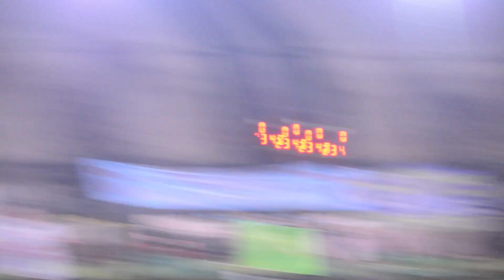BARBAROS MADRİD : 1 - 7 : HAYRO'NUN YILDIZLARI / 24. HAFTA MAÇ ÖZETİ